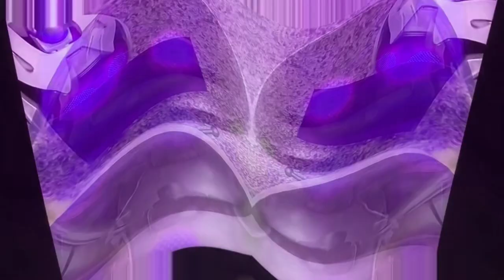(RQ) 7th 2019 Video I Created in G-Major 200